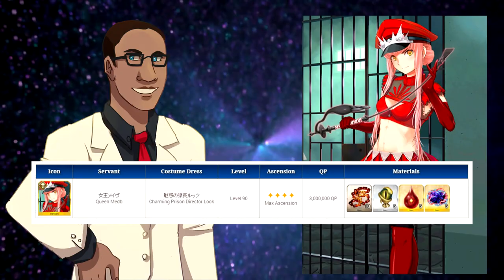"JAIL-BREAK!" FGO NA Dead Heat Summer Race Chaldea Guide Pt. 2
Don't worry, we actually made a part two guide! We hope you like it and have fun with this years summer event!

GA Reviews YouTube -

CAST:
Musaki
Ishtar - SSChanVAA
Maid Alter - LovelyXNeko
Raikou - LovelyXNeko

Written By:
Musaki

Edited By:
Musaki

► Special thanks to our Patrons:
NelCelestine
LuckyNo5
ProjectXion
Tyranee
The Voice of Saint Quartz
Reeniko
ZeroSanity
YasashiiFuyu
DevenLuca
lance wynne
Blacknight21
Xriya
Tristan Corey
Merlanda
DragoNath152
Admin B
dcaf
navycherub
EnovaStar
Alexis Duran
Jacob777
Saiphas
LuminarGaming
SpartanX425
Illya Von Einzbern
Niko Hensen
Inferno
Sergio Avila Jr.

Steel Ideal
Subset Tyro
Travis Sanchez
Simon Nguyen
Ko Gil
Chanrithy Thou
NelCelestine
Shelton Kimmons
RazerNinjas
Albireo
Merlanda